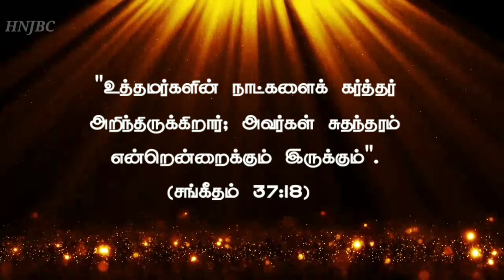Today Bible Verse in Tamil I Today Bible Verse I Today's Bible Verse I Bible Verse Today 24.09.2022